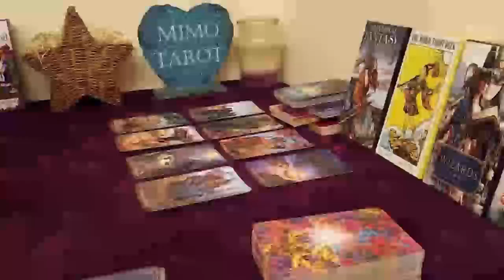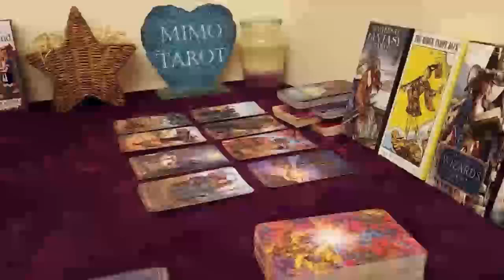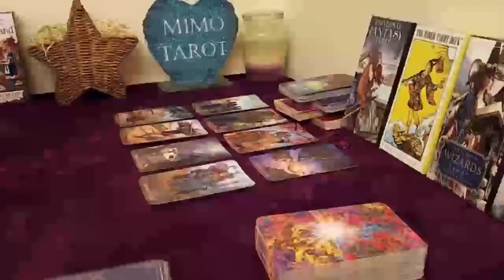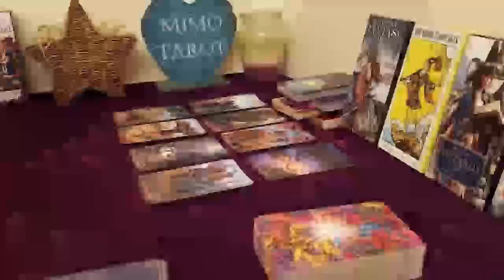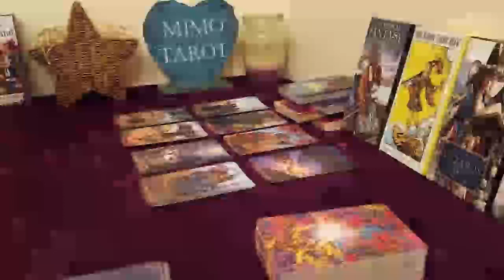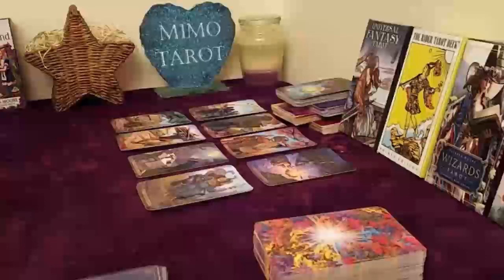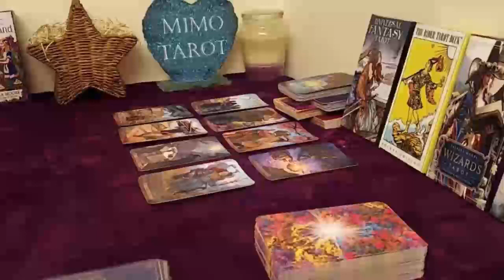Aries Tarot Love Reading You Were Meant to Meet !